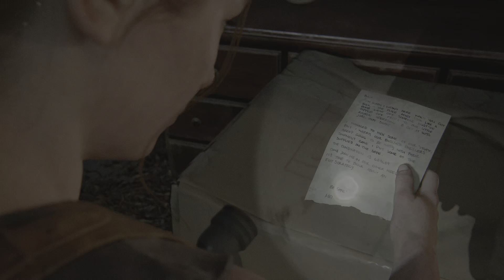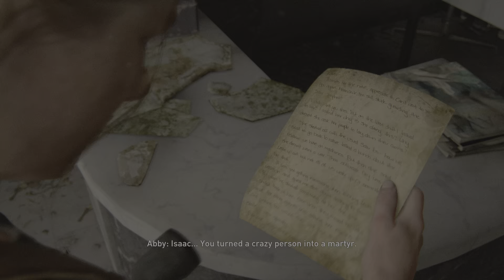The Last of Us Part II Remastered pert 18